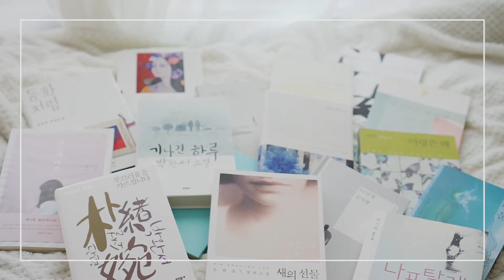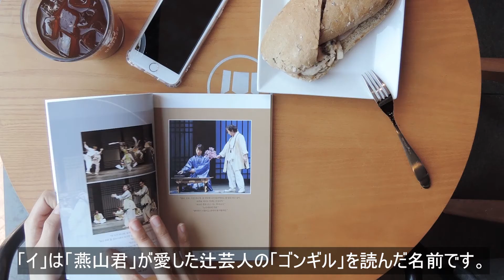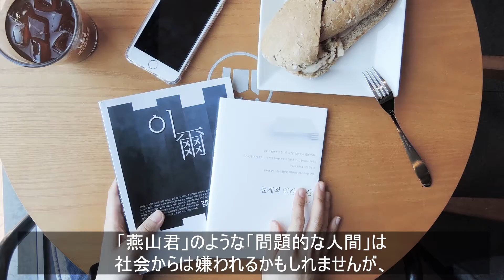【韓国語勉強】人気映画にもなった韓国の悪かった王様！でも実は自分自身の話がある王様だった？韓国の本と映画、舞台で見る彼の話！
こんにちは、
今日は韓国の人気映画にもなったことがある
韓国の王様の話を持ってきました：)
彼は映画や舞台、本で韓国人から愛されていますが、
その中でも有名な舞台を紹介しました。

この本たちは昔の話なので読みつらいかもしれませんが、
韓国の歴史や昔ばなしに興味がある方なら
読めると思います！

ちなみに撮影した場所は
韓国の舞台の中心地、「大学路」です。
４号線にあるので舞台が好きな方は来てぐださったらよかったなあと思います！

おススメした本の情報
김태웅, 『이』, 평민사, 2017
이윤택, 『문제적 인간, 연산』, 지식을만드는지식, 2014

the dreaming clowns (영화 왕의남자 OST)
Oriental BGM (soundcloud)
Keep Holding Down (Nekzlo)